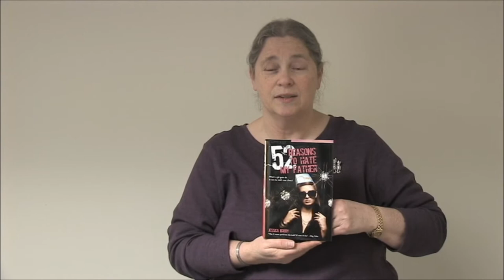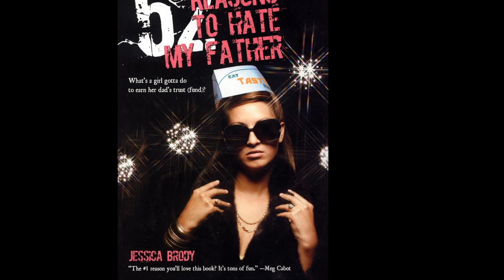What's Sally Reading? 52 Reasons to Hate My Father by Jessica Brody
A short book talk by Sally Snyder, Youth Services Coordinator at The Nebraska Library Commission.